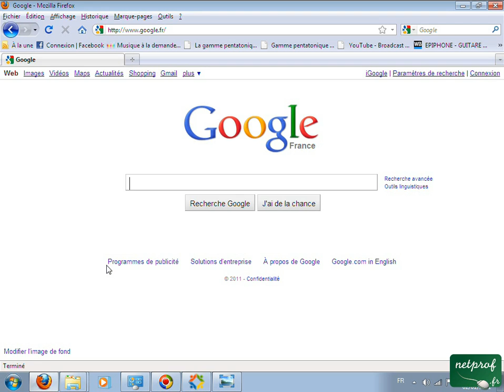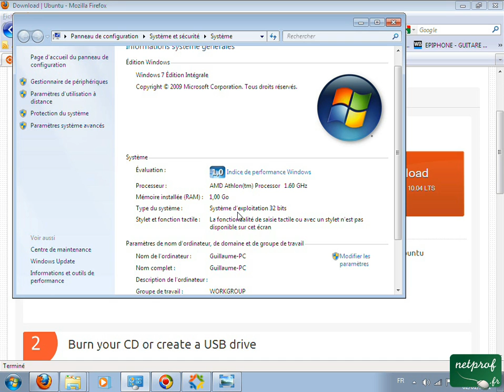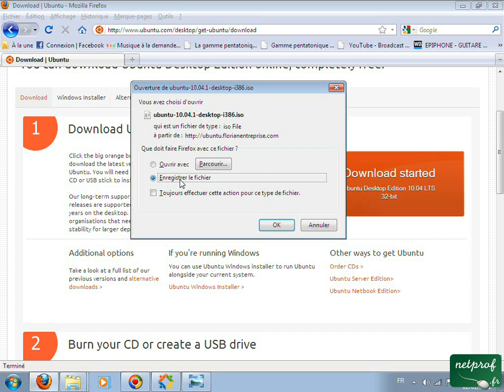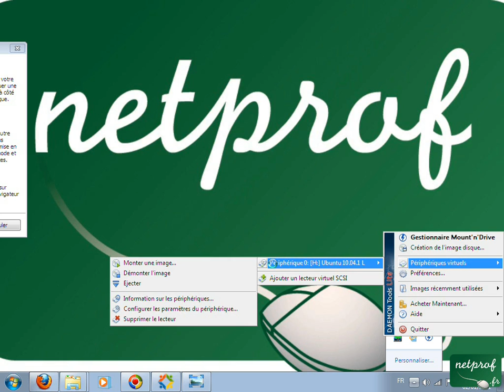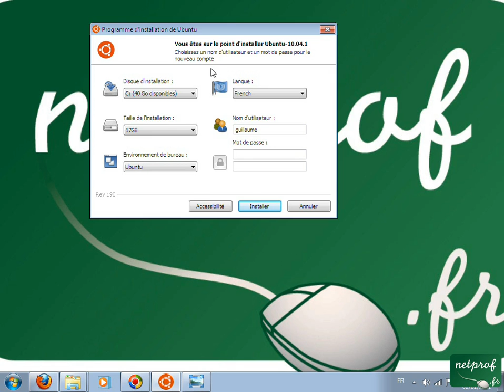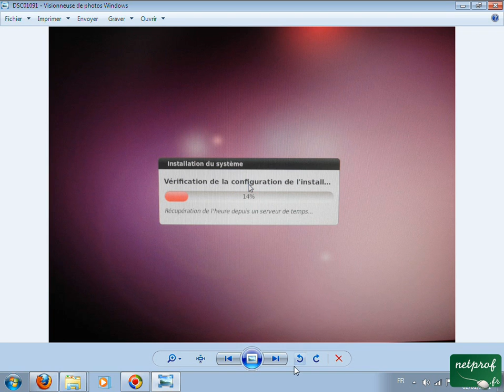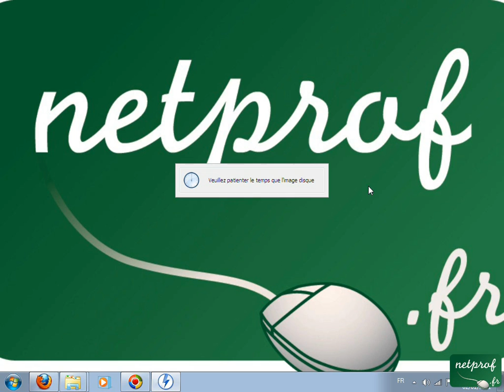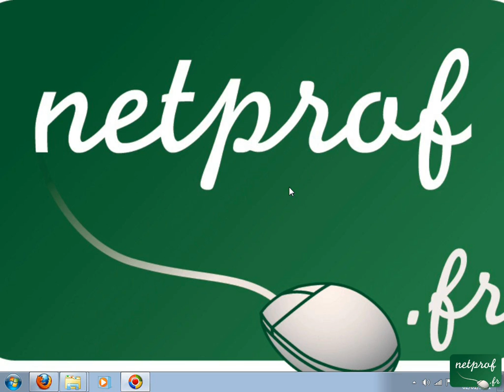Comment installer Linux